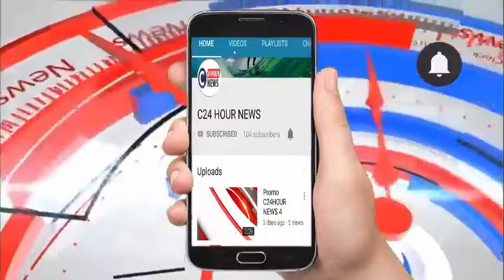कन्नौज# जलभराव से नाली सफाई को मजबूर हुए ग्रामीण, सफाईकर्मी नदारत